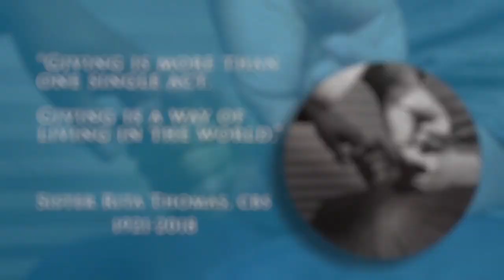Our Gratitude 2019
"Giving is more than one single act. Giving is a way of living in the world." - Sister Rita Thomas, CBS
Your contributions to Bon Secours Richmond are a bold display of your commitment to our mission and our community. We hope you understand the great significance of your philanthropic endeavors to the patients, families and community members we serve. Thank you.